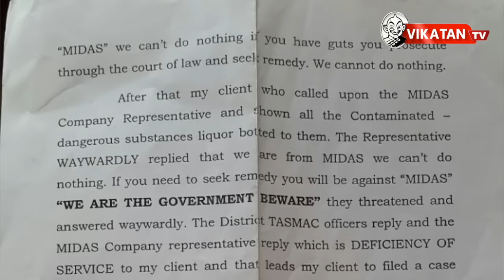மிடாஸ் மது பாட்டில்களில் கலப்படம்...! தேனி பெண்ணின் கலகம்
மது பாட்டிலில் கலப்படம் - உண்மையை வெளிக்கொண்டு வந்த பார் ஓனர்

Credits
Script -  Camera -  Edit -  Sound engineer - Producer -